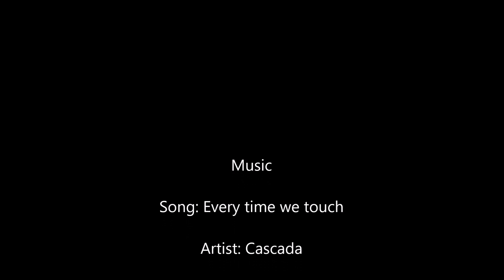Beyblade - Tyson & kai Every time we touch amv